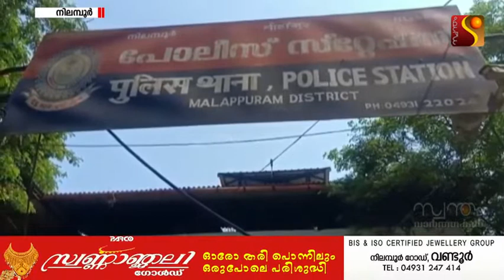ഹണി ട്രാപ്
ആണ്‍ കുട്ടികളെ ഉപയോഗിച്ച് ഹണി ട്രാപ് നടത്തുന്ന രണ്ട് പേര്‍ നിലമ്പൂര്‍ പോലീസിന്റെ പിടിയില്‍.നിലമ്പുര്‍ സ്വദേശി തുപ്പിനിക്കാടന്‍ ജംഷീര്‍ എന്ന ബംഗാളി ജംഷീര്‍ ,  മമ്പാട്  ടാണ സ്വദേശി എരഞ്ഞിക്കല്‍ ഷമീര്‍  എന്നിവരെയാണ്  നിലമ്പുര്‍  സി ഐ ടി എസ്  ബിനു  അറസ്റ്റ് ചെയ്തത്.